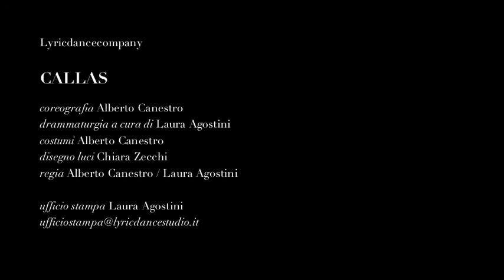Callas (video promo)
Coreografia: Alberto Canestro
Drammaturgia a cura di: Laura Agostini
Costumi: Alberto Canestro
Interpreti: Lyricdancecompany

Teatro Romano di Fiesole, 4 luglio 2015